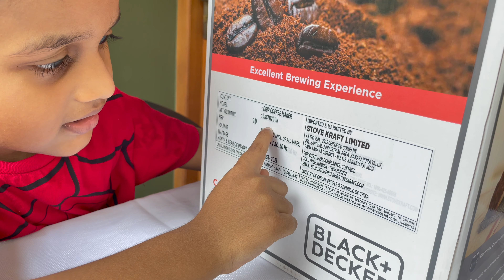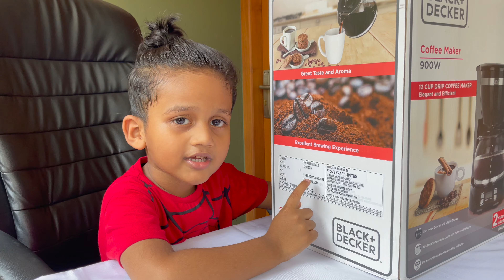Black+Decker Coffee Machine Review 2022 | Unboxing & Review | Live Coffee Making Demo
In this video, I am going to Unbox and review the new Black+Decker Coffee Machine - Model: BXCM1201IN. I have purchased this in a special deal from MyG Kozhikode. If you are looking for a coffee machine for your home or office, please don't miss this video. The process is very simple and faster, you get the pure coffee within a few minutes.